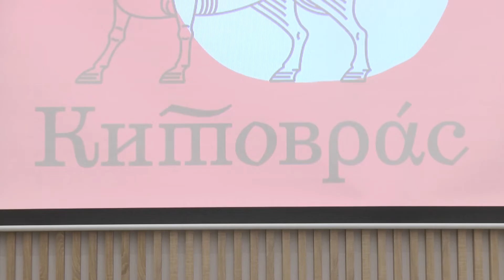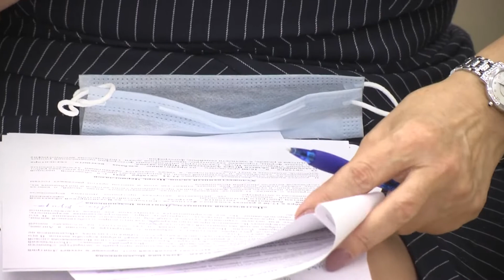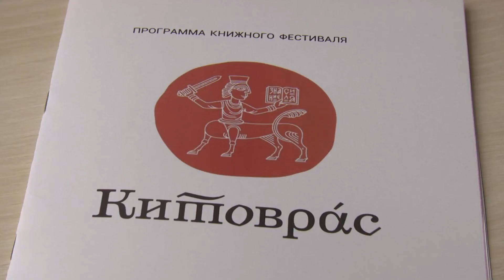Китоврас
В эту пятницу во Владимире стартует книжный фестиваль "Китоврас".

В рамках фестиваля пройдут встречи с писателями, квесты, мастер-классы и многое другое.